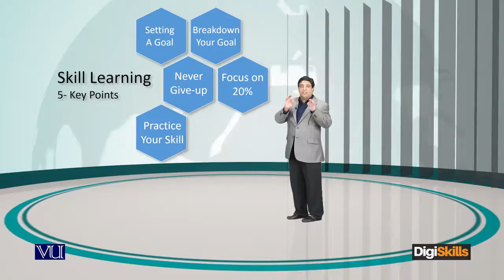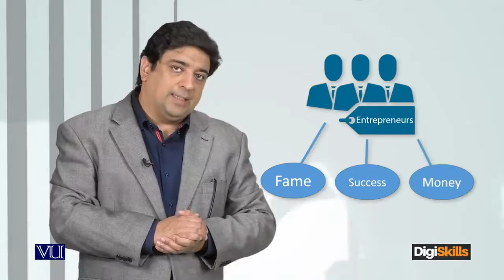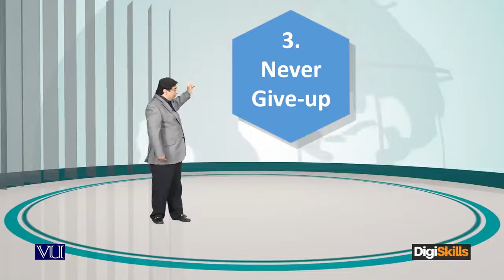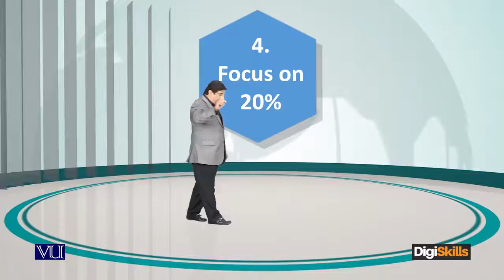019. Choose Your Craft Skills - How to Learn a New Skill